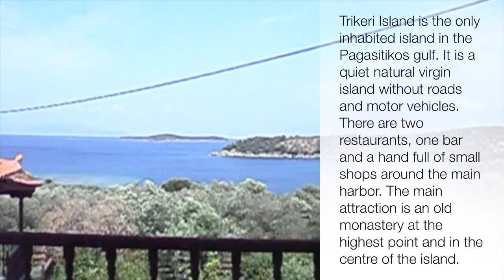Nereides Villas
This video is about Nereides Villas in Palaio Trikeri Island, Greece.